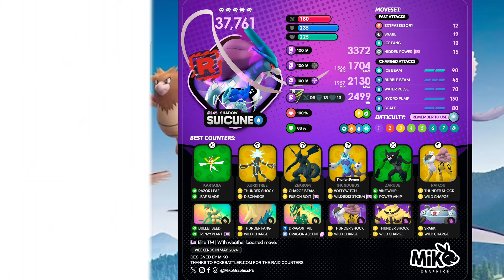Event: Forschungstag Flugformation + News - Pokémon GO deutsch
Ich zeige euch mein Gameplay und erzähle was euch aktuell und beim Forschungstag Flugformation in Pokémon GO erwartet.